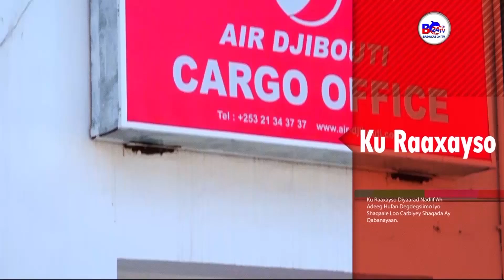Maxaa Sababay in Nacnac iyo Jirde ka Maqnaadaan Shirka Waddani? "Madaxweynuhu Ceelafweyn ha lugeeyo"